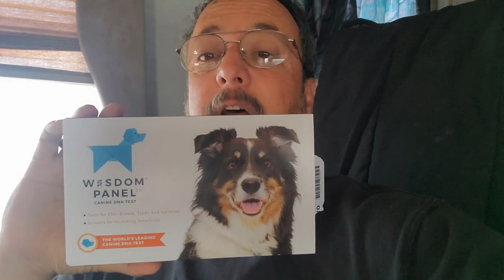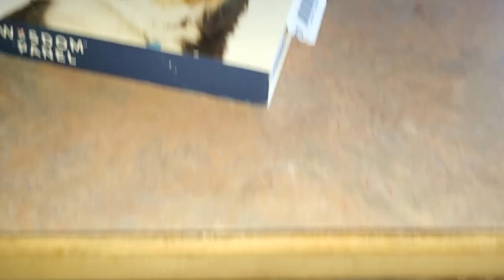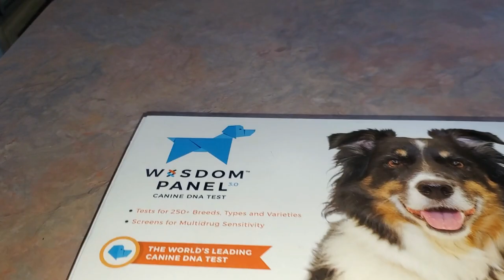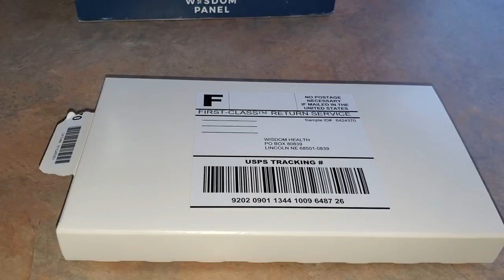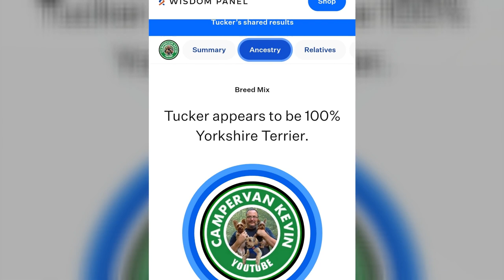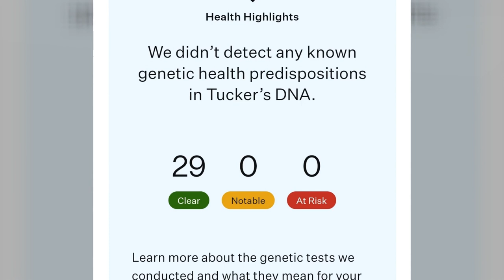What Breed Dog Is This??? Tucker Takes A DNA Test To Find Out!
In Today's RV VLOG Tucker My Male Yorkie Traveling Companion Takes A DNA Test To Find Out Once And For All If He Is A Full-Blooded Yorkie! Hope You Enjoy! CVK